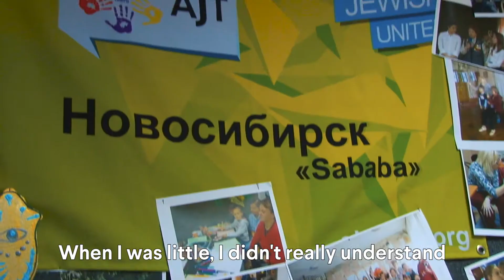Young Leaders: Light and Hope in Frigid Siberia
Siberia's young leaders are passionate about their place in the global Jewish family. Throughout the former Soviet Union, JDC empowers young leaders through Hillel, volunteer centers, Active Jewish Teens, and more.